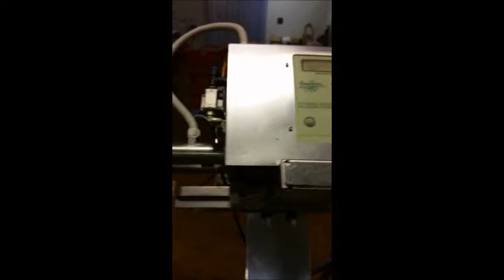Fresh Link movie 1